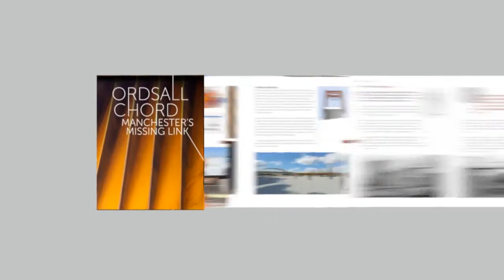Ordsall Chord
Ordsall Chord – Manchester’s Missing Link is the story behind a new Manchester landmark, the Ordsall Chord – the most important rail project in the north of England for generations. This book examines this innovative project from its initial concept through to completion, giving readers unprecedented access to all aspects of the scheme. It features a striking selection of photographs and pre-visualisation images and is essential reading for anyone interested in the history (and future) of Manchester and rail travel in the UK.